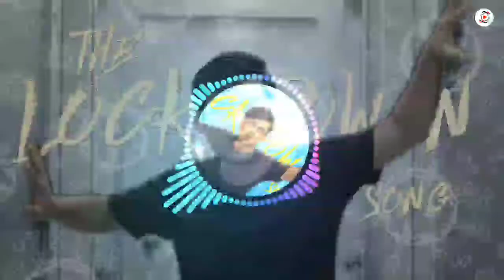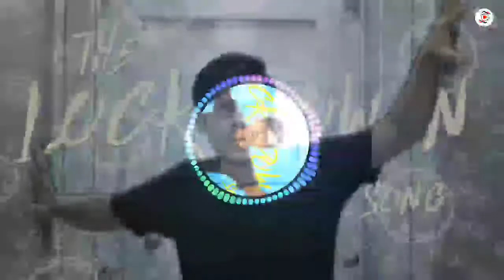The Lockdown Song (8D AUDIO) - The Bong Guy - [Use Headphone] - Remix Star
AUDIO CREDITS:
Singer, Composer and Lyricist - The Bong Guy